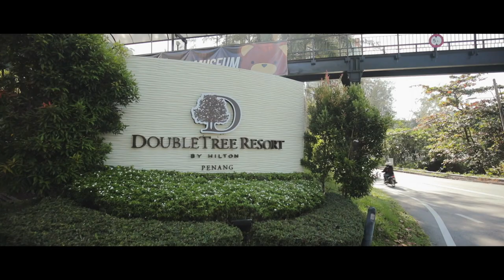DoubleTree Hilton Penang Landscape Showcase - Cinematic Canon 5D mark IV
Case Study:
A cinematic video showcase of DoubleTree Hotel by Hilton's landscape design.

Client: Landscape Studio Sdn Bhd